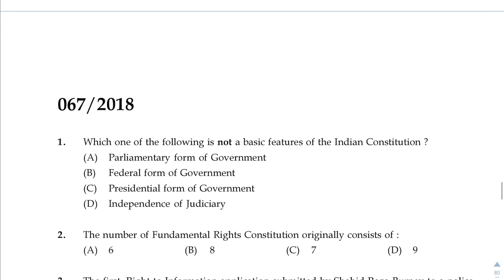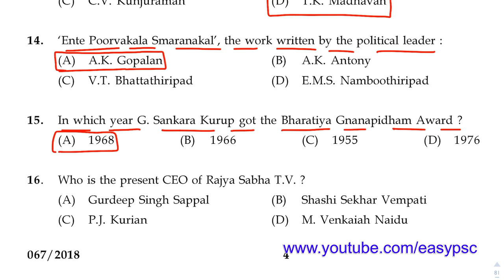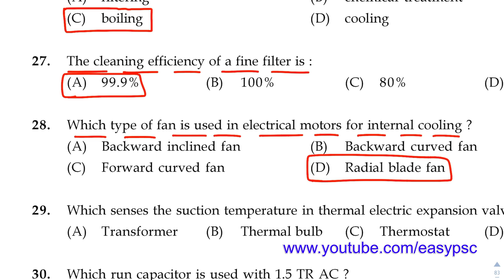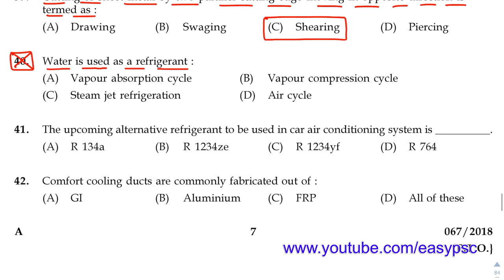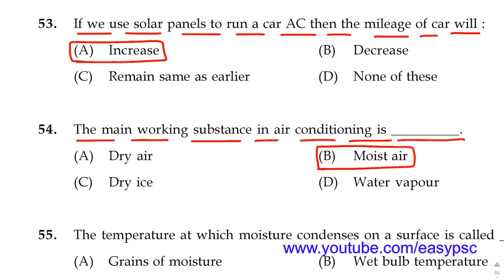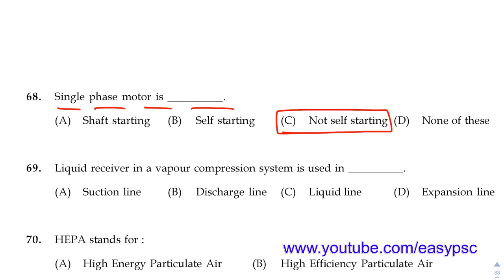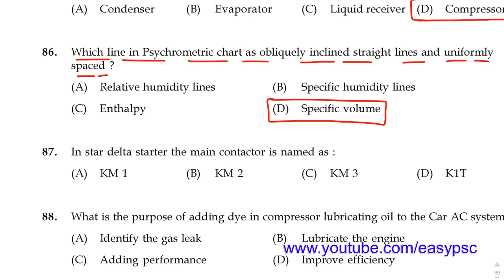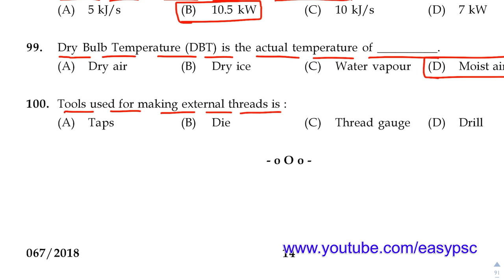67/2018 | JUNIOR INSTRUCTOR (MECHANIC REFRIGERATION AND AIR CONDITIONING) - FINAL SOLVED PAPER